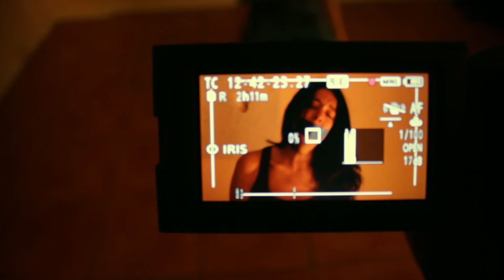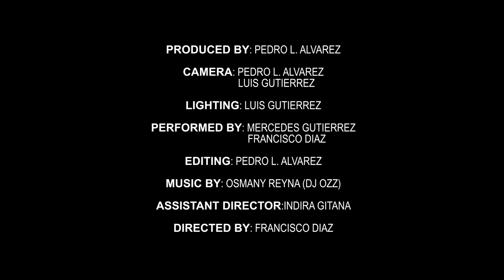RAGE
Produced By :Pedro L. Alvarez

Camera: Pedro L. Alvarez
                Luis Gutierrez

Lighting: Luis Gutierrez

Performed By: Mercedes Gutierrez
                          Francisco Diaz

Editing: Pedro L. Avarez

Assistant Director:Indira Gitana

Directed By: Francisco Diaz